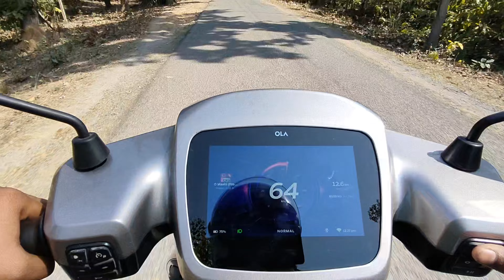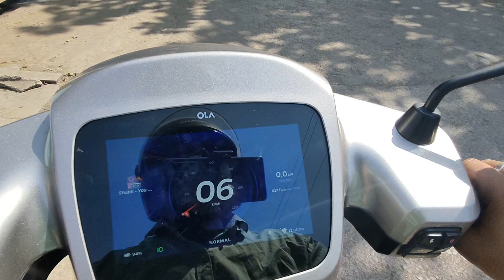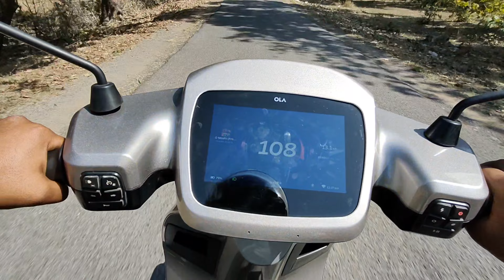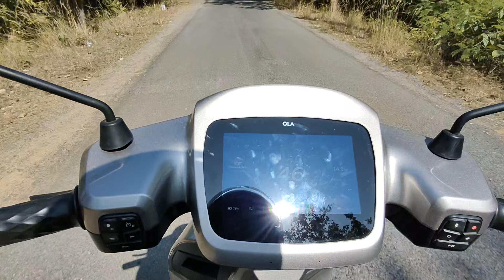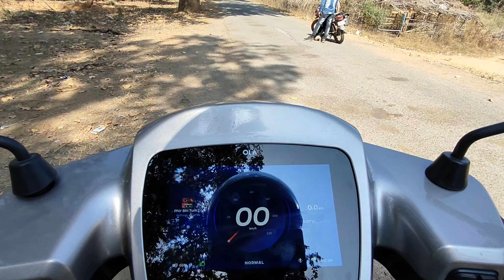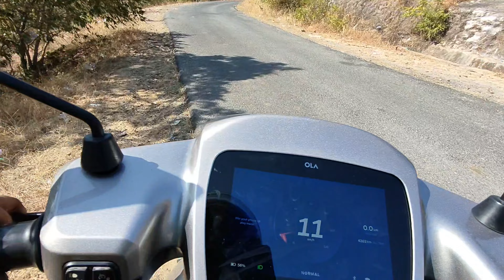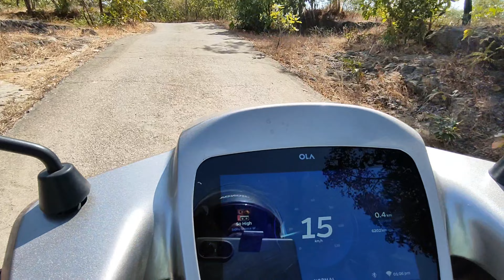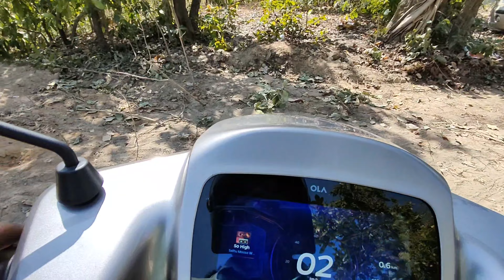Coffe Point View Korba CG // Korba Place // View Point // Coffe Point // View point //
हमारे चैनल पर आपका बहुत-बहुत स्वागत है अगर मेरा वीडियो आपको अच्छा लगा होगा तो लाइक कमेंट शेयर जरूर कर देना और हम लोग नए-नए बनाने वाले हैं वीडियो तो प्लीज सपोर्ट भी करना